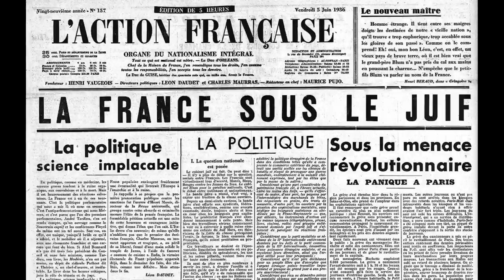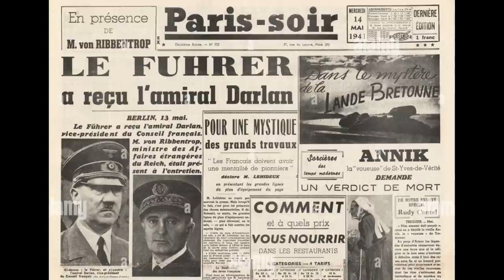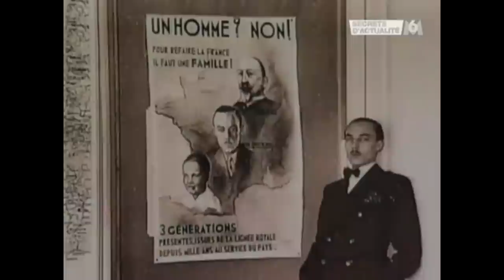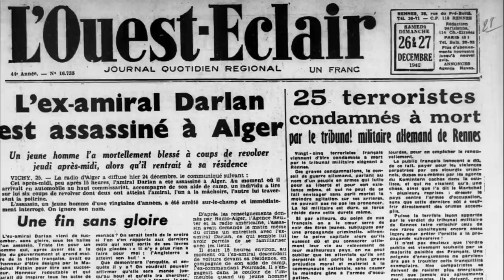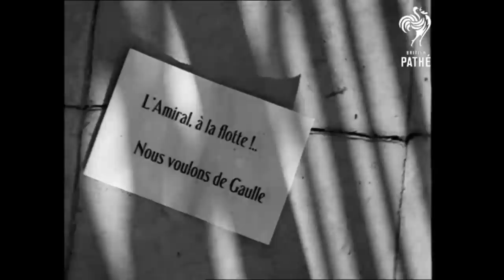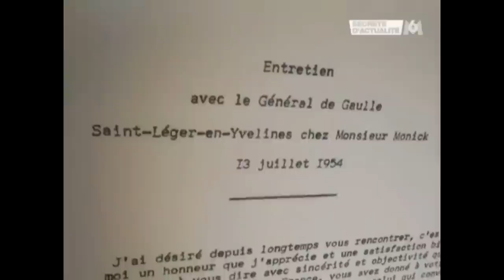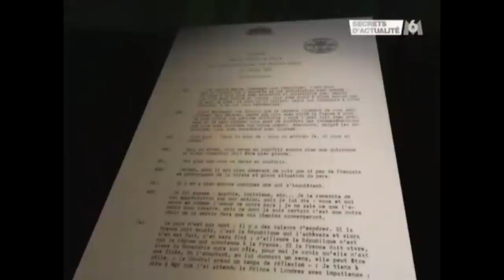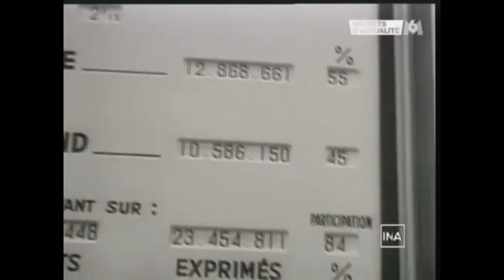Henri d'Orléans : Le dernier roi de France - Retour sur le parcours du Comte de Paris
Henri d'Orléans (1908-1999), comte de Paris, a traversé le XXe siècle en rêvant sans relâche d'accéder au trône de France. Son histoire tortueuse et mouvementée est celle d'une ambition mais aussi d'un échec dans lequel il entraina sa famille et les derniers espoirs d'une restauration de la monarchie en France.

Sommaire de la vidéo :
00:00:00 : Introduction
00:03:32 : La jeunesse du prince
00:09:33 : Le complot monarchiste d'Alger en 1942
00:20:05 : Le retour d'exil en 1950
00:22:19 : La succession du général de Gaulle
00:30:54 : La liquidation de la fortune des Orléans